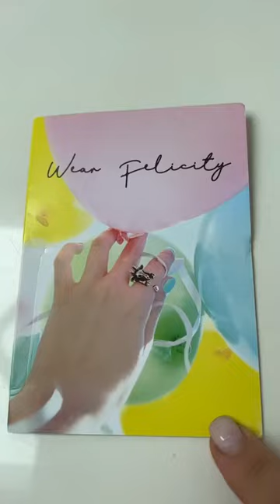Pets deserve to be in bracelets too 🐶💕